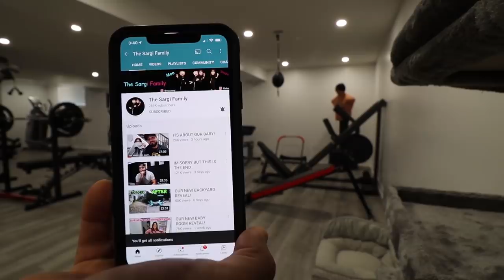EATING ALL THE CANDY FANS SEND US (TOO MUCH)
*GET THE ALL NEW MOESARGI EDITION MOTIVATED SHIRTS HERE*

*watch yesterdays video here*